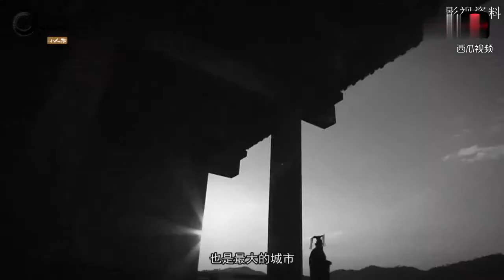中国有座2400年历史的小城，曾经还是国都，现在已是几线城市